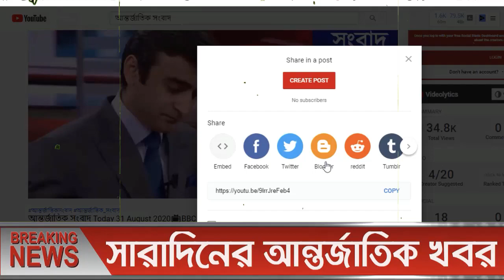আন্তর্জাতিক সংবাদ Today 06 Oct'21📺 BBC bangla news আন্তর্জাতিক খবর antorjatik sambad বিশ্ব সংবাদ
আন্তর্জাতিক সংবাদ Today 06 Oct'21📺 BBC bangla news আন্তর্জাতিক খবর antorjatik sambad তালেবান আজকের খবর আফগান আপডেট খবর  বিশ্ব সংবাদ  international news today bangla bbc তালেবান আফগান ইসরাইল ফিলিস্তিন ভারত পাকিস্তান মার্কিন ইরান তুরস্ক